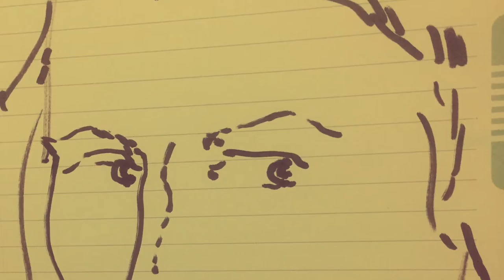Bologna in Lettere 2020 Finn Harvor VideoPoemSong 7 bis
Sezione: ARTE-FATTI CONTEMPORANEI
Finn Harvor
VideoPoemSong 7 bis